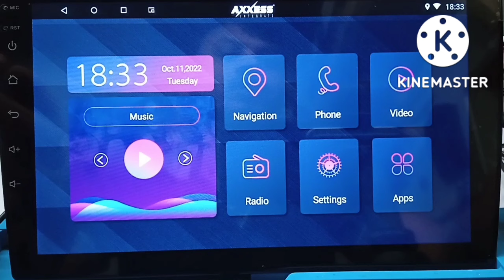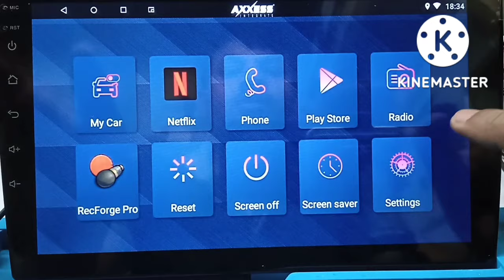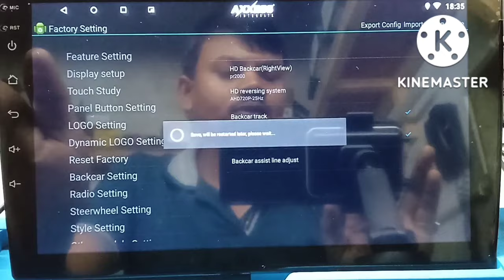Back Camera Setting in Android Car stereo. Reverse camera problem in Android Car player Back Camera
Learn How to Solve reverse camera problem in Android Car player. In T3L Android head Unit Fix Reverse camera Issue. Back Camera Setting in Android Car player.